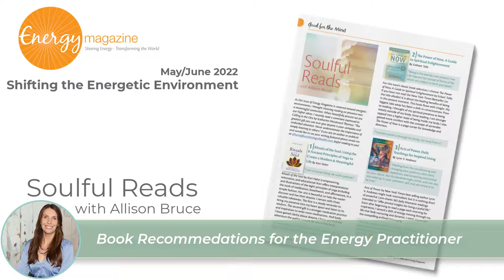Energy Magazine May/June 2022 Issue trailer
Explore the May/June 2022 issue - Shifting the Energetic Environment

In this issue:
•  Transforming Sick Care into Genuine Health Care – Debra Reis
•  Developing Intuition with the Chakras – Lori Hops
•  Energy Medicine: Shifting the Energetic Environment with Cranial Work – Merrill Page
•  Redefining “Out There” – Stephanie Marango
•  Shifting Focus: Tuning back in to Nature – Michelle McLemore
•  Energy Medicine: Laws on Touch and Physical Boundaries
– Heather Carmichael
•  Can we Shift the Energy by Simply Showing Up? – Shahina Braganza
•  A Mindful Approach to Stress – Dean Fraser
•  The 3 Steps to Powerfully Elevate Your Energy – Jai Dev Singh
•  Food for Life: Through the Chinese Medicine Lens – Helene Ann Fortin
•  Three Steps to Shifting your Household for the Animals in your Life – Joan Ranquet
•  Mindfulness as a Risk Management Strategy: Do You Know Your 4 A’s?
– Mary Ann Mace
•  Mind Body Spirit Marketplace